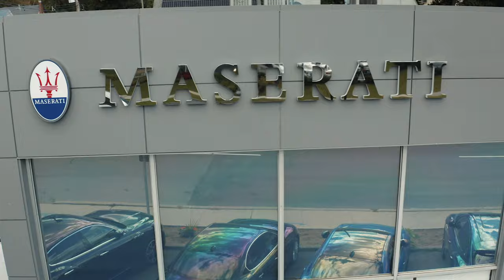Maserati Commercial - w/ Domenick Lombardozzi - AEROCINE Films - Maserati of White Plains, Espresso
Special thanks to Maserati of White Plains for having us out to shoot with the talented Domecnick Lombardozzi!

It will be a 30 second spot airing during the Columbus Day Parade 2021.

Starring Domenick Lombardozzi and Leonardo Didonna

Directed by Tai Farazi and Sabino Curcio
Cinematography - John Callejas
Sound - Kevin Pineda-Gould
Production Assistant - Aldair Cruz